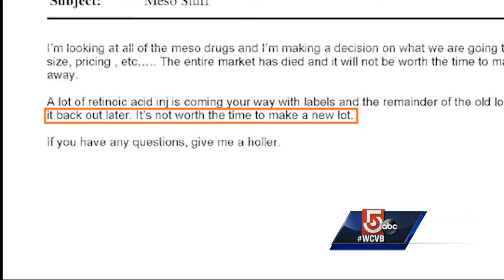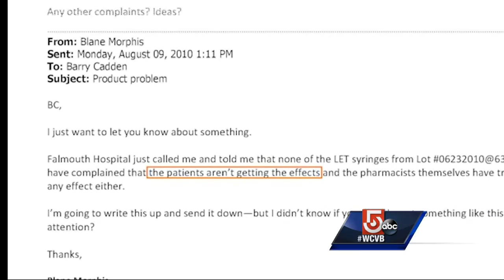Emails from NECC owner show knowledge of problems